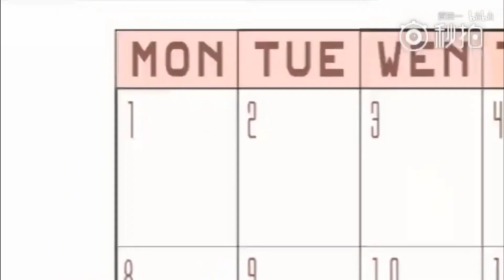La Historia del manga-anime yuri parte 5 (Maria Sama y el Renacer del 2000)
La Quinta parte que muchos esperaban de la historia del genero yuri, este es un tema muy amplio y se podria decir que fue del 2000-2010 donde el yuri pudo demostrar ser un genero muy rentable con mucahs obras...ademas visiten mis paginas: